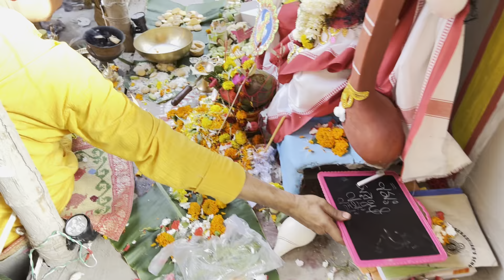কুল খেয়ে অঞ্জলী দিচ্ছে আবার ফর্সা মেয়ে না পেলে পরের বচ্ছর পূজো করবে না বলছে Saraswati Puja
তোমাদের ভালবাসা চাই 🥰

পাশে থেকো ✌️❤️

.guha. 39

/debjitquhaforev...

u=0x760e5c0a4566e44e

/3c5dfcd3